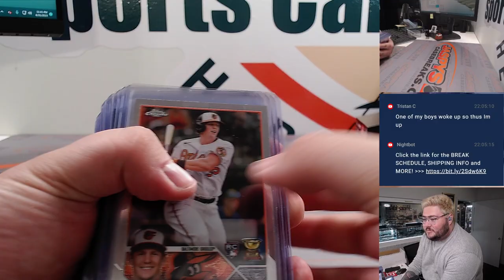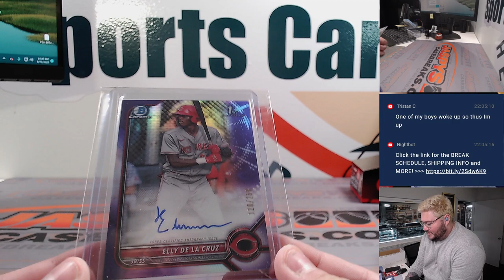~RECAP~ Th, 08.31.23 - Fl: 2022 Bowman Jumbo 1-Bx Break + 2023 Topps Chrome Blaster 10Bx Break RT #1